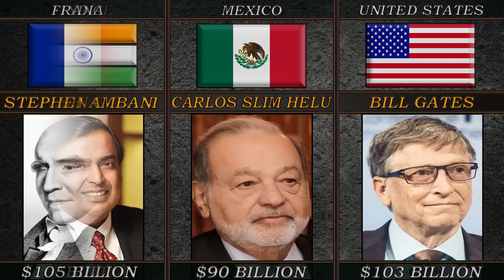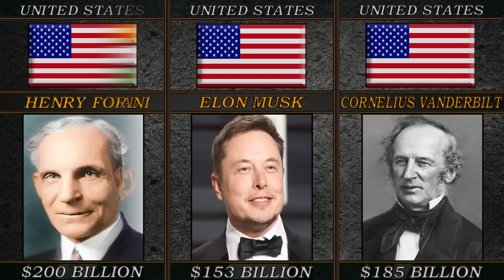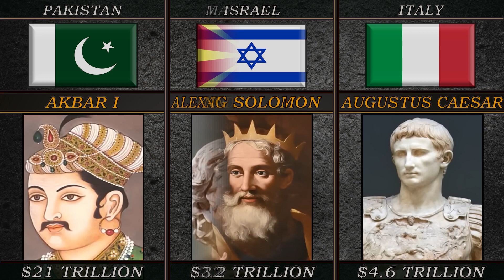Richest Person in History.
List of tne richest person in history:
ALBERT EINSTEIN,
CHARLIE CHAPLIN,
QUEEN ELIZABETH II,
ROGER FEDERER,
MICHAEL JACKSON,
LIONEL MESSI,
CRISTIANO RONALDO,
SHAR RUKH KHAN,
DWAYNE JOHNSON,
LeBRON JAMES,
XI JINPING,
MICHAEL JORDAN,
DONALD TRUMP,
KIM JONG UN,
STEVE JOBS,
JACK MA,
ZHANG YIMING,
MARK ZUCKERBERG,
MUKESH AMBANI,
CARLOS SLIM HELU,
BILL GATES,
STEPHEN GIRARD,
WARREN BUFFETT,
JEFF BEZOS,
GAUTAM ADANI,
ELON MUSK,
CORNELIUS VANDERBILT,
HENRY FORD,
BERNARD ARNAULT,
MUAMMAR GADDAFI,
MIR OSMAN ALI KHAN,
ANDREW CARNEGIE,
JOHN D. ROCKFELLER,
MANSA MUSA,
ROTHSCHILD FAMILI,
KING SOLOMON,
AUGUSTUS CAESAR,
AKBAR I,
ALEXANDER THE GREAT,
GENGHIS KHAN.